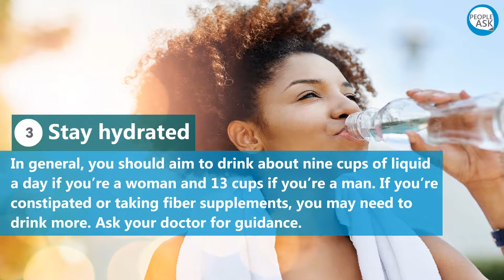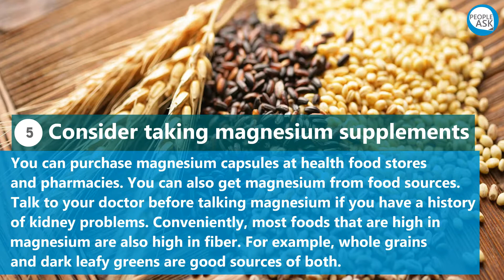6 Natural Constipation Remedies